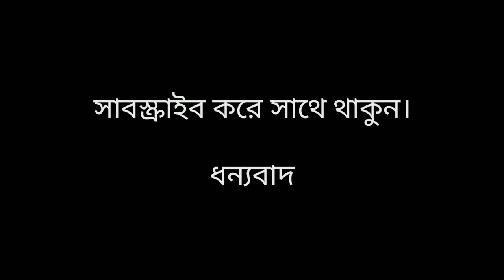নামাজ বেহেশতের চাবি || দেখলে মনটা গলে যাবে শিউর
আল্লাহ্‌ আমাদের সবাইকে পাচঁ ওয়াক্ত নামাজ পড়ার তৌফিক দিক।

সবাই বলি আমিন।

ধন্যবাদ।